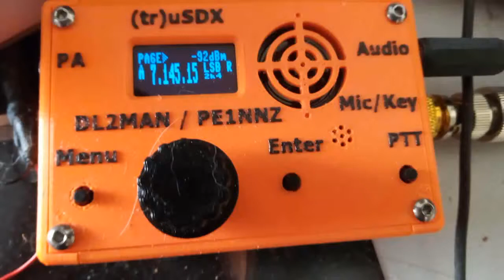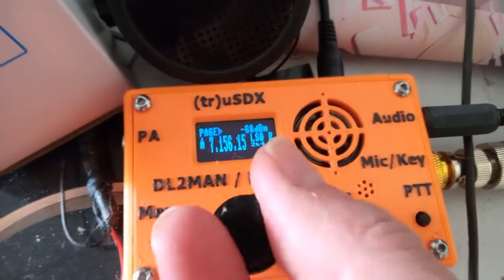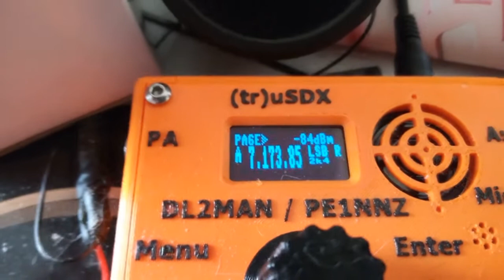(tr)uSDX op 40 m tijdens de contest / (tr)uSDX on 40 m during contest 1